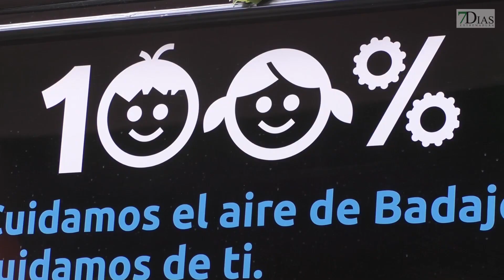FUNCIONARIOS PÚBLICOS DE LA JUNTA CON DIFICULTADES PARA LLEGAR A FIN DE MES